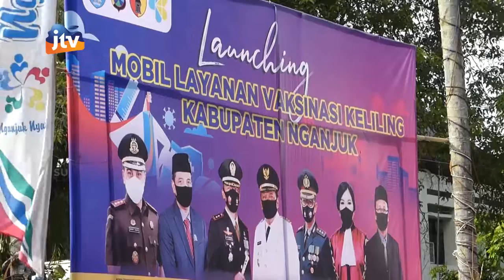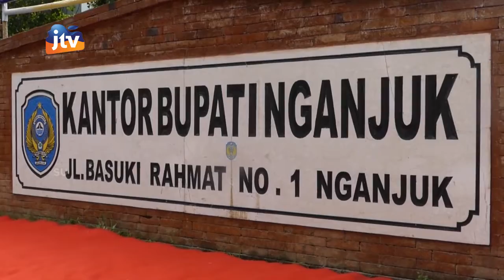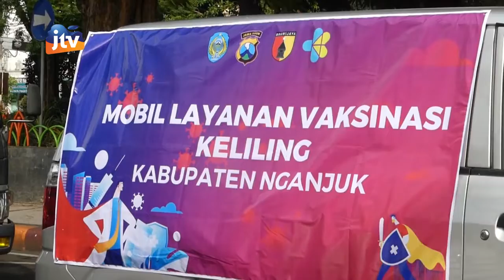PEMKAB Nganjuk Launching Mobil Keliling Layanan Vaksinasi Covid-19